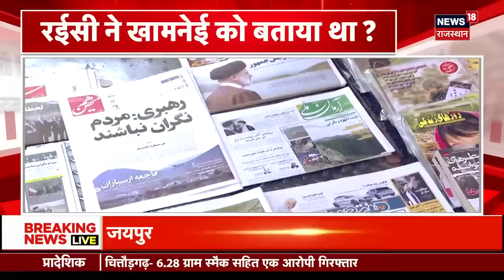Iran President Death : इज़राइल के 'ब्रह्मास्त्र' ने ली राष्ट्रपति रईसी की जान ? | Benjamin Netanyahu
Iran President Death News: Iran के President  का official जांच शुरू हो गयी है और दुनिया भर में ये अनुमान लगाया जा रहा है की रईसी के मौत के पीछे इजराइल का हाथ हो सकता है.